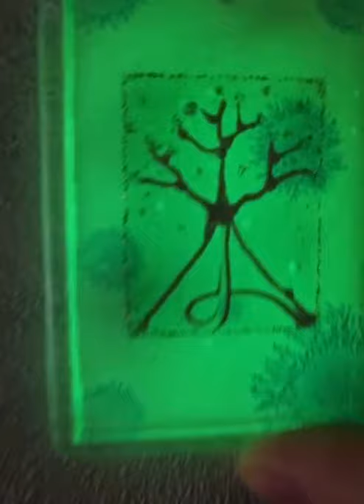MARIA MARACHOWSKA - UV GLASS MAGNETS "MAGIC TREES" GLOW IN THE DARK 2021 art​​​​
UV GLASS MAGNETS "MAGIC TREES" GLOW IN THE DARK 2021